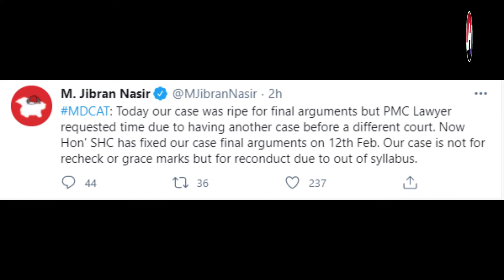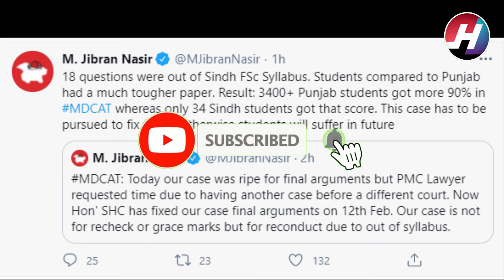PMC NMDCAT | MCAT | Jibran Nasir Tweets | Today's Court Decision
Hey Viewers,
                         We are back with our MDCAT NEWS. . see full video